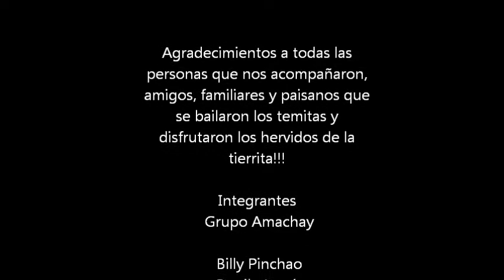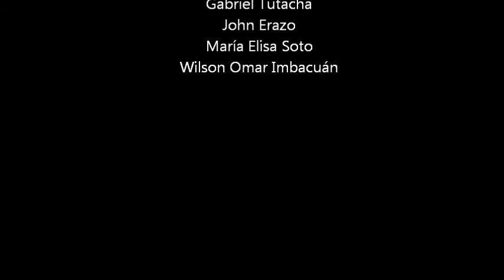Grupo Amachay (Rumba Andina)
Gran Rumba Andina con el Grupo Amachay, 30 de Mayo del 2015, Bogotá, Colombia. Gracias a todos por acompañarnos, amigos, familiares y paisanos que se bailaron los temitas y disfrutaron de los hervidos de la tierrita!!!